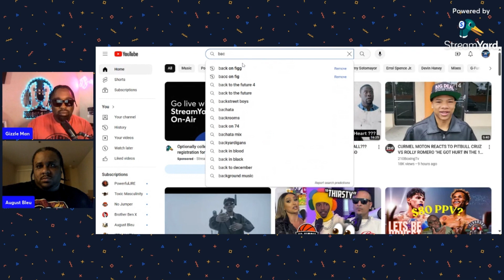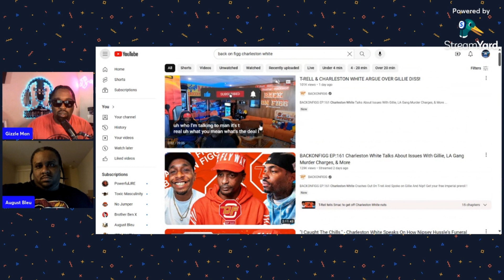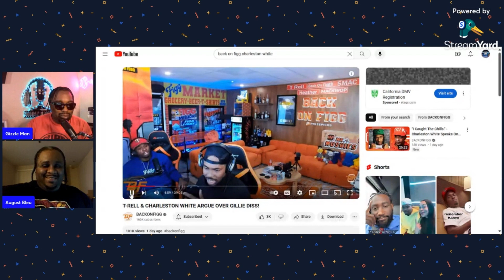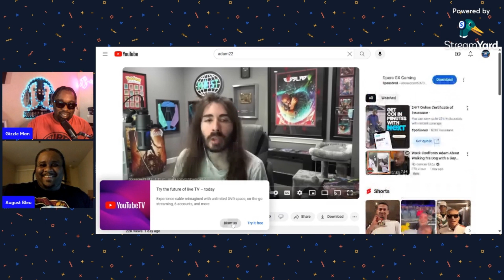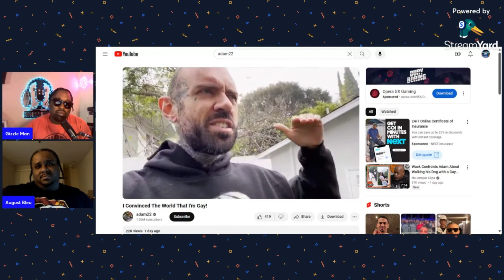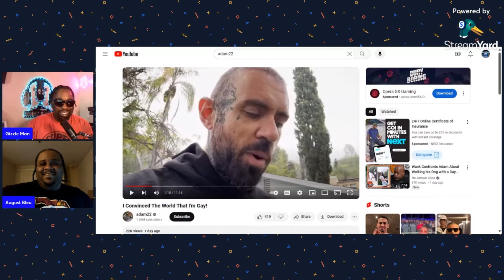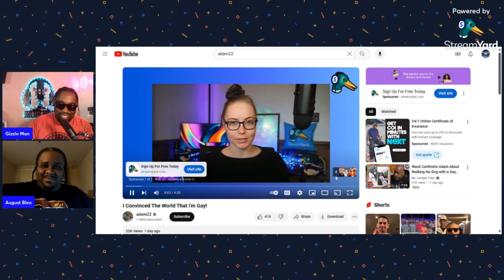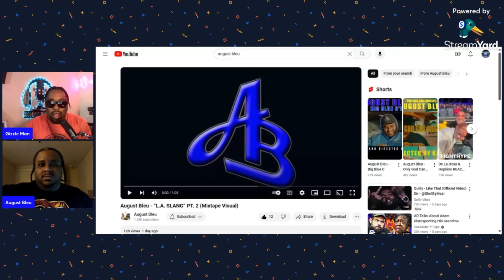Good Game Podcast episode #12 Charleston White disrespects BOF/ Adam22 comes out the closet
Good game podcast opinions and reviews.